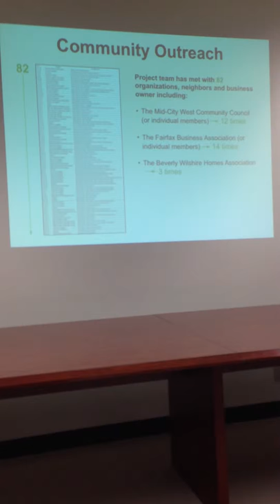Entitlements Events - 3